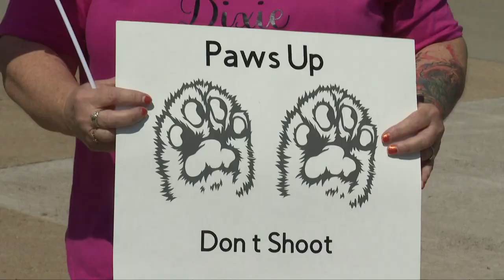Group holds Justice for Dixie rally after family’s dog killed by Lorain police officer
A Justice for Dixie rally was held Friday alongside the family whose dog was killed after being shot by a Lorain police officer earlier this week. The rally happened hours before 3News confirmed that the officer has been placed on administrative leave.

Following some brief comments at the start of the rally, the group gathered on the sidewalk outside of the Lorain Police Department while chanting "Justice for Dixie" as passing vehicles honked in support.

During the rally, Lieutenant Jacob Morris of the Lorain Police Department was there to offer a statement amid the ongoing investigation.

“I want to offer our condolences to the Kerns family," Morris said. "Regardless of the situation, they’re dealing with the loss of a family member. It hurts to even say that we were involved in that, but with that being said we can offer our condolences – and we certainly, certainly do. I’ve spoken to the family and trying to be a resource for them as the investigative process rolls out.”